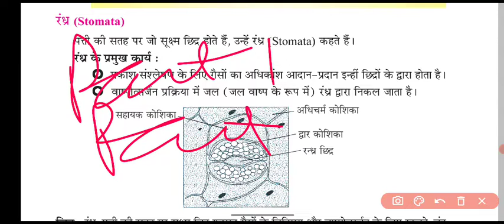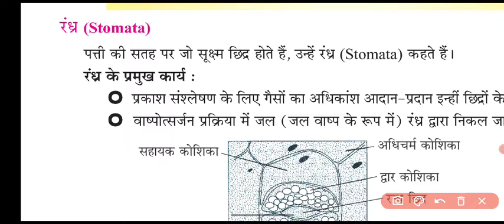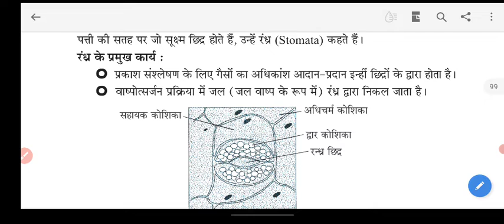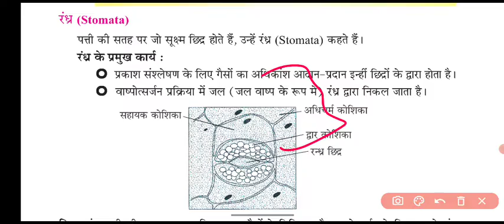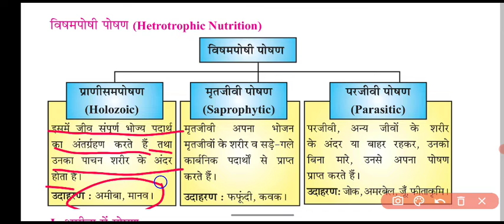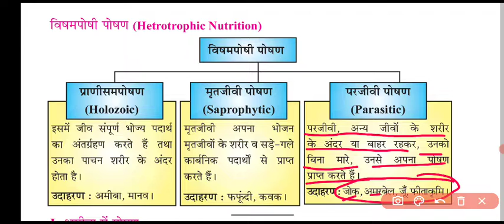class 10 science chapter 6 life process || जैव प्रक्रम || part 3|| the prakash classes